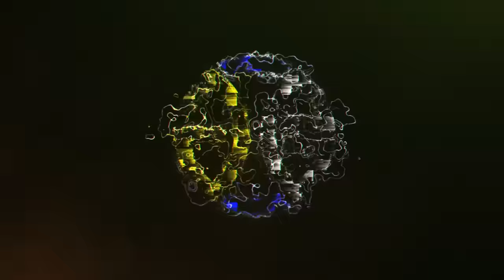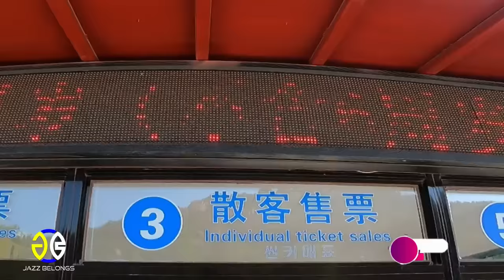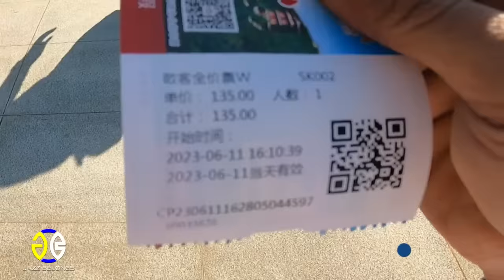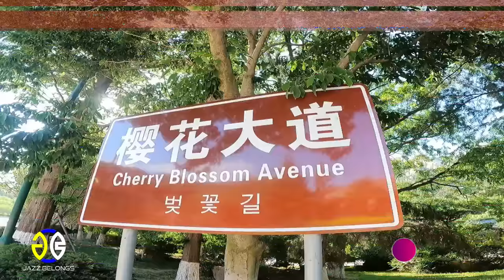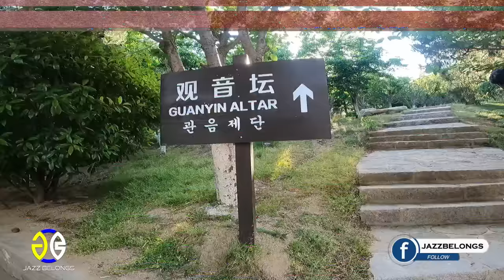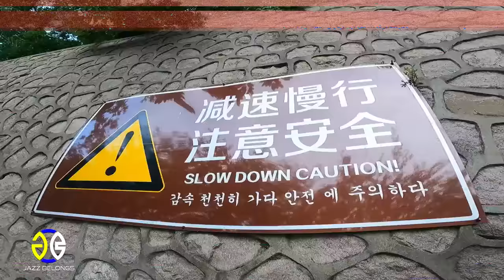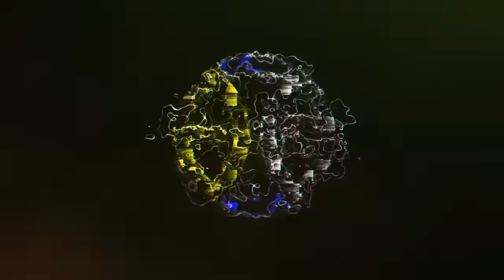AMAZING ‼️NYASAR KE TEMPAT EPIC DI KOTA INI ⁉️😂 PELAUT INDONESIA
PESIAR LAGI GUYS DI SHIDAO - CHINA, KITA JELAJAHI DULU KOTA INI, LET'S GO LET'S GO ‼️👊😎

©️JB2023